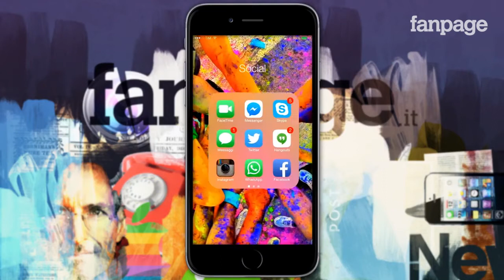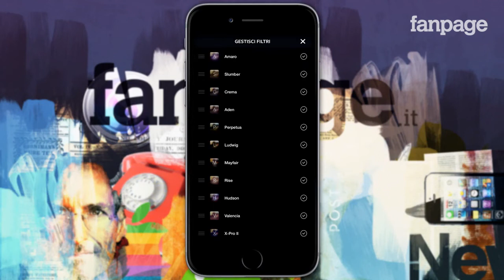Instagram, i nuovi filtri fotografici e la gestione degli effetti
Con l'ultimo update dell'app per scattare e condividere fotografie tramite device mobile sono stati aggiunti ben cinque nuovi filtri per le immagini, accompagnati da una serie di novità grafiche che modificano profondamente la visualizzazione dei filtri stessi e introducono la possibilità di riposizionarli e di nasconderli tramite un nuovo menu di gestione.